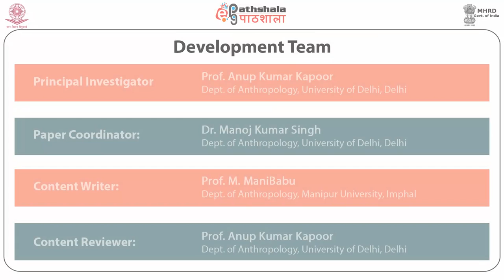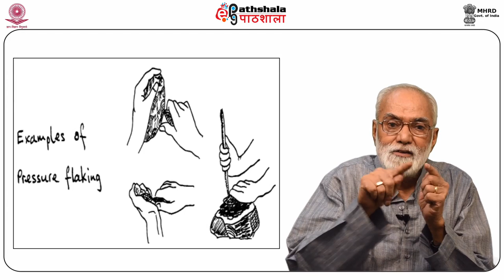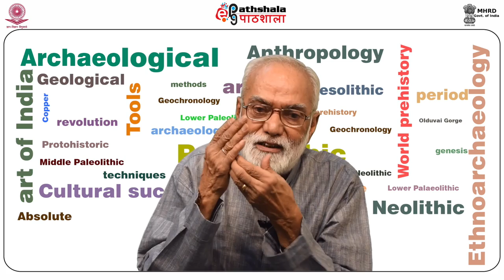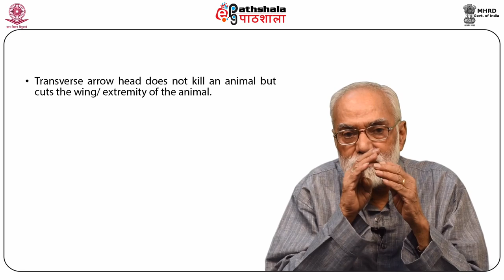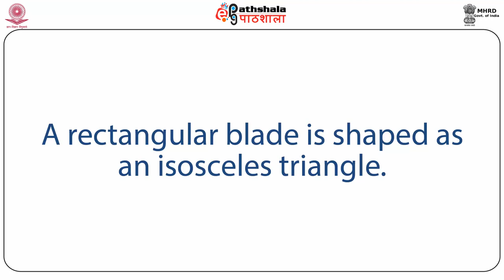Tool types and techniques of Mesolithic culture (ANT)